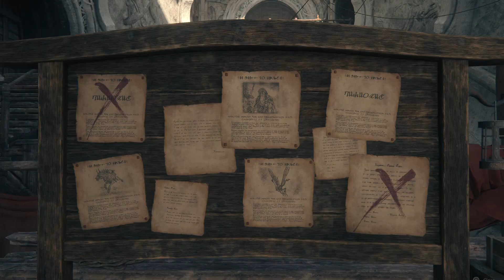Piemaster Plays FINAL FANTASY XVI part 19: Helping Cid's Daughter Mid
Part 19 of my playthrough of Final Fantasy 19. Enjoy